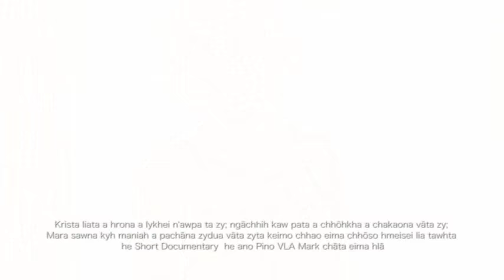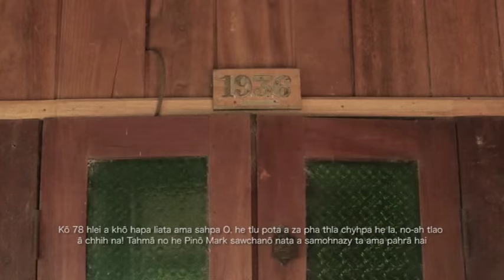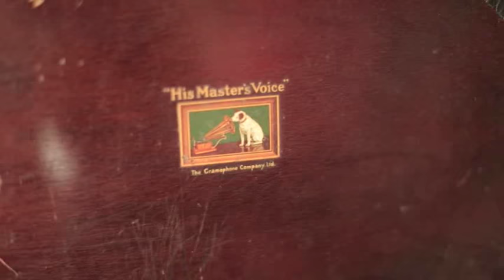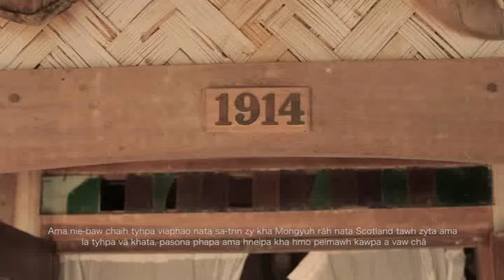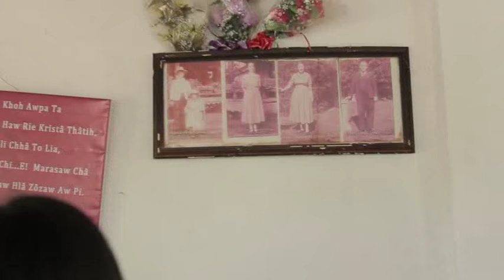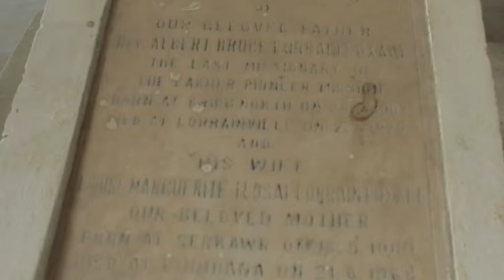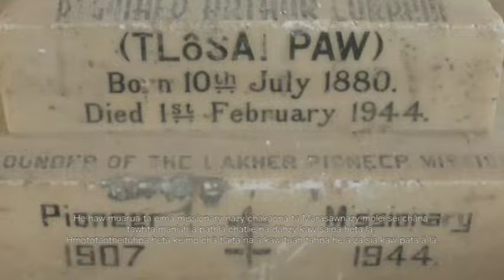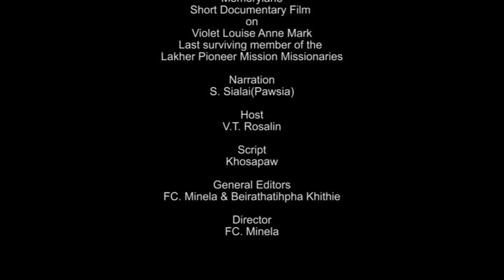Interview with Pinô Vaili, Grand-daughter of Rev RA Lorrain, Gospel Outreach Ministry (Official)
Rev Violet Louise Anne Mark, she is the last missionary of The Lakher Pioneer Mission, London, She still lives in Saikao, Maraland (Lakherland), Mizoram State, North East India